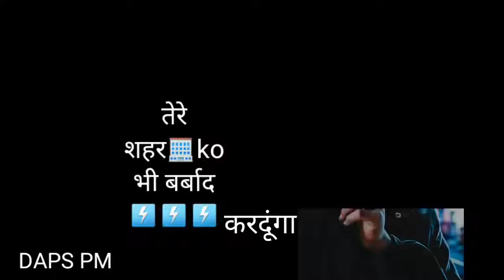🔥दुनिया का सबसे 💥खतरनाक स्टेट्स 💥